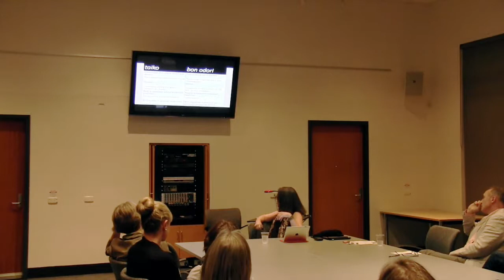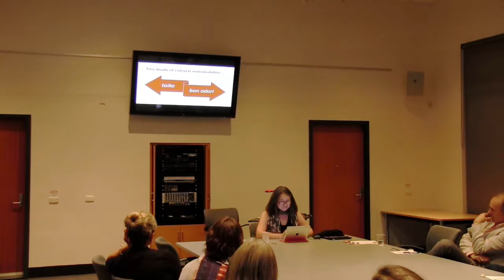Professor Deborah Wong - Twilight Lecture "Sustaining the Sustained"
Professor Deborah Wong Twilight Lecture from September 16th 2014.

Abstract: Why do some music traditions thrive and others wither and die? I compare and contrast Japanese American Buddhist dance (bon odori) and group drumming (taiko or kumi-daiko). Both traditions are less authentic than may at first seem. Why has one moved out from its communities of origin and the other hasn’t? Both thrive but are sustained in very different ways. I ask whether it matters who is thriving – and whether post-racial ideologies conceal the vulnerabilities of some communities.

About the speaker: Deborah Wong is an ethnomusicologist and Professor of Music at the University of California, Riverside. She specializes in the musics of Asian America and Thailand and has written two books, Speak It Louder: Asian Americans Making Music and Sounding the Center: History and Aesthetics in Thai Buddhist Ritual.
She is a past President of the Society for Ethnomusicology. She currently sits on the Advisory Council for the Smithsonian Institution’s Center for Folklife and Cultural Heritage and recently completed a term as President of the Board of Directors for the Alliance for California Traditional Arts. She is a series editor for Wesleyan University Press’s Music/Culture series and also serves on the Editorial Committee for the University of California Press.